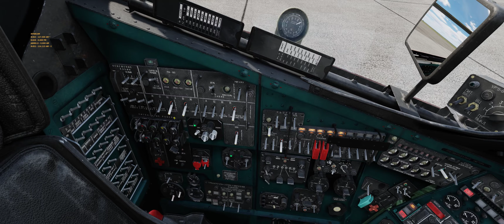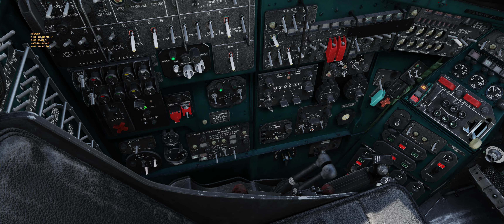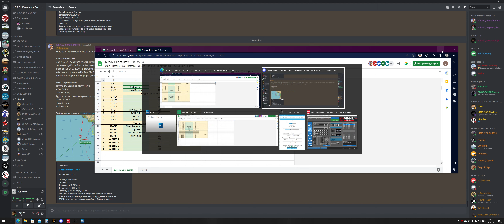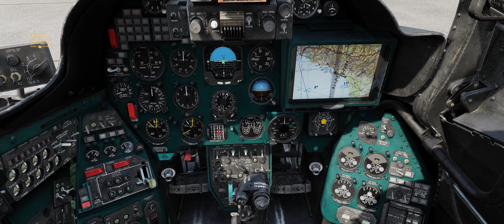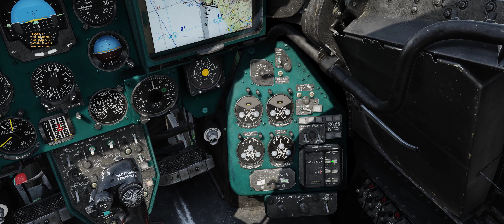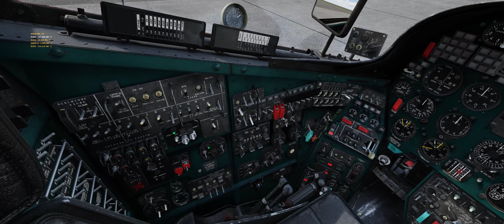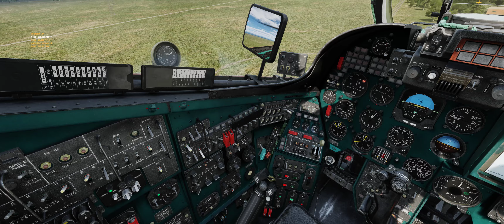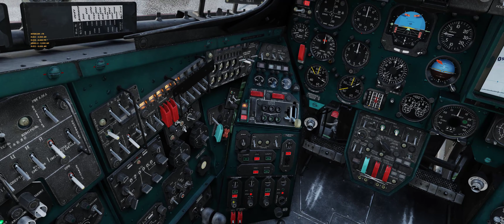Миссия "Порт Поти" Уничтожение лодок на Ми-24П